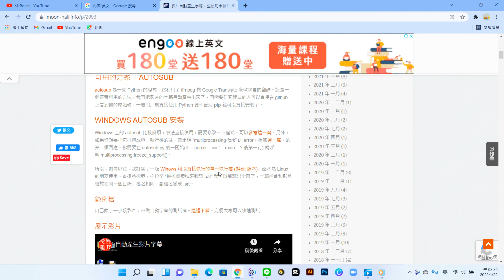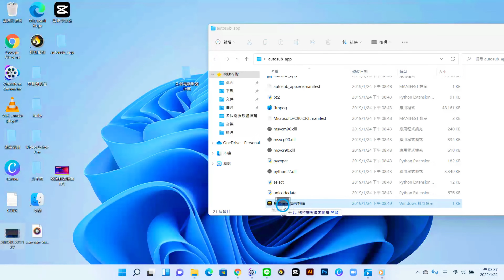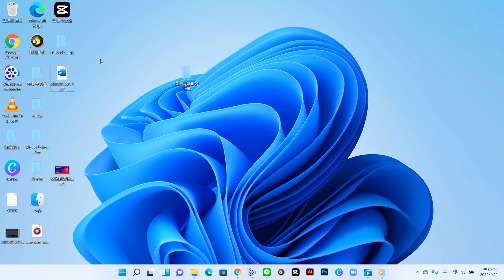【辨識度超高的自動上字幕軟體】Autosub自動上字幕教學｜超簡單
你對於手動上字幕感到厭煩嗎？你對於你現在的字動上字幕軟體不喜歡嗎？還是你找不到適合你自己的工具呢？這些問題Autosub全部幫你解決，它是一個適合任何人的免費開源上字幕軟體，不須寫命令，只需拖拉檔案即可，而且不占電腦容量，辨識度超級高(短片約95%，長片約90%)，是一個超方便的軟體，而且還可以導出srt檔案讓你的YouTube SEO更加分喔！是不是讓你想趕快使用了呢？別急 先下載軟件吧！

感謝月半人的家給我們那麼好的工具

0:00 介紹
0:10 下載Autosub教學
1:07 Autosub使用教學
2:22 若要為影片添加內嵌字幕怎麼辦？
2:47 結尾

⚔我的連絡資訊:
我的Line ID:jacky1105303(請先說明來源)

推薦給您實用的工具

你也會喜歡的影片(網址為播放清單)

👉精選影片
剪映懶人級教學，27分鐘超速成教學，媲美付費軟體的免費影片剪輯軟體